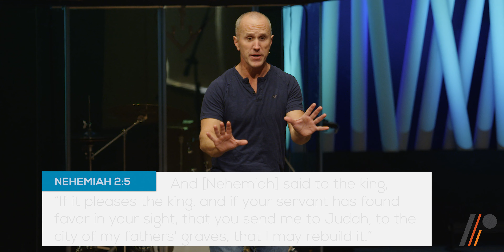Speak Up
And [Nehemiah] said to the king, “If it pleases the king, and if your servant has found favor in your sight, that you send me to Judah, to the city of my fathers' graves, that I may rebuild it.” - Nehemiah 2:5

This single encounter with King Artaxerxes, an enemy emperor nonetheless, was perhaps the most defining moment of Nehemiah's life. Taken into captivity into foreign territory, Nehemiah found himself serving one of the powerful enemy emperors of his time. Fearful for his life, he leans into the pivotal shaping moment. His choice was either to speak up or shut up. And as we know, Nehemiah chose to speak up.

We all have this choice; every day. We have the choice to create or consume. We have the choice to voice our Christian viewpoint or go along with status quo so as not to ruffle feathers. We have the choice to stand up for injustice, or passively hope someone else will say something. And laying all fear aside, Nehemiah speaks up, when it well could have cost him his life—and thus an incredible structure, the walls of Jerusalem are resurrected and the expense of an enemy nation. Now tell me our God doesn’t do great things when his people speak up.